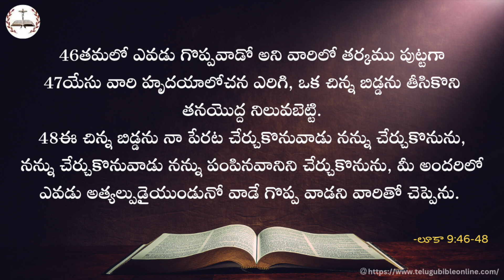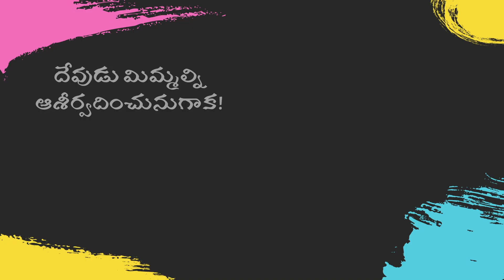నిజమైన గొప్పతనం - Day 28 | యేసు క్రీస్తుతో ప్రయాణం- Journey with Jesus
లూకా 9:46-48

46తమలో ఎవడు గొప్పవాడో అని వారిలో తర్కము పుట్టగా
47యేసు వారి హృదయాలోచన ఎరిగి, ఒక చిన్న బిడ్డను తీసికొని తనయొద్ద నిలువబెట్టి.
48ఈ చిన్న బిడ్డను నా పేరట చేర్చుకొనువాడు నన్ను చేర్చుకొనును, నన్ను చేర్చుకొనువాడు నన్ను పంపినవానిని చేర్చుకొనును, మీ అందరిలో ఎవడు అత్యల్పుడైయుండునో వాడే గొప్ప వాడని వారితో చెప్పెను.

eroju devuni vagdanamu, telugu bible devotionals, telugu bible verses